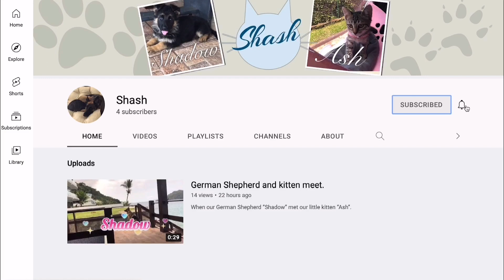Have you seen a German shepherd eat spaghetti?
Have you ever seen a German Shepherd eat spaghetti? My German Shepherd loves spaghetti!

Você já viu um pastor alemão comer espaguete? Meu pastor alemão adora espaguete!